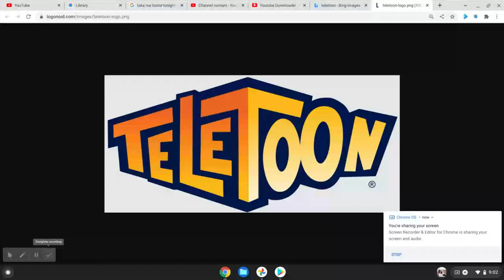Teletoon 5 (For Darius Johnson)